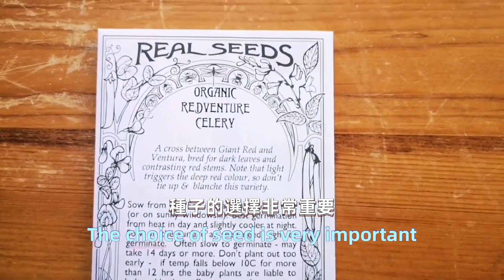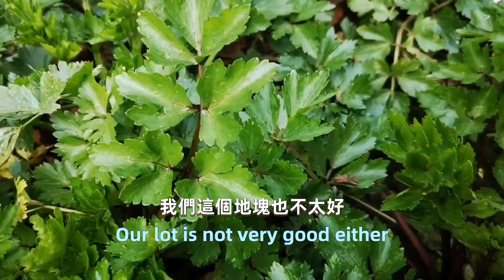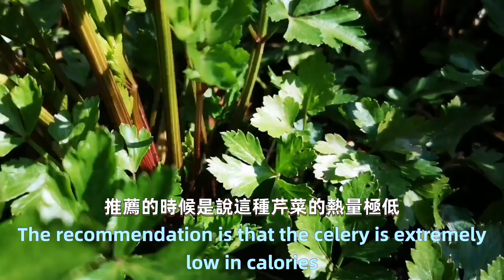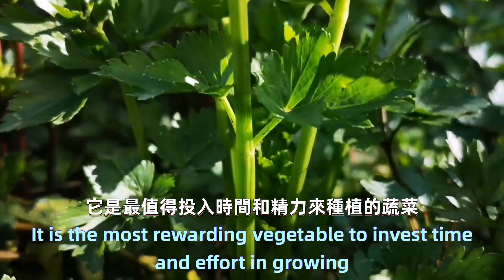如何種植有機雜交紅芹菜 具有深绿色叶子和紅色調的莖桿,非常好聞,味道濃郁.它是極為耐寒的越冬蔬菜,冬春青黃不接季節的當家菜.特別適合高血壓和老年人食用.沒有蟲害,不需打理,適合家庭種植.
有機雜交紅芹菜 具有深绿色叶子和紅色調的莖桿,非常好聞,味道濃郁.它是極為耐寒的越冬蔬菜,冬春青黃不接季節的當家菜.特別適合高血壓和老年人食用.沒有蟲害,不需打理,適合家庭種植.
0:00 有機雜交紅芹菜
0:25 選種
0:35 催芽育苗
1:16 移栽小苗
2:56 成熟與採摘
3:53 紅芹菜的習性
5:22 紅芹菜的營養價值

一座美麗的花園、一個生機勃勃的菜園、一個馬場、一群可愛的小動物~
這裡是lena的英國鄉村生活頻道, 講述退休後的簡單生活.
種植、養生、手工是我們的生活模式,斷離捨人生重啟是我們的故事!